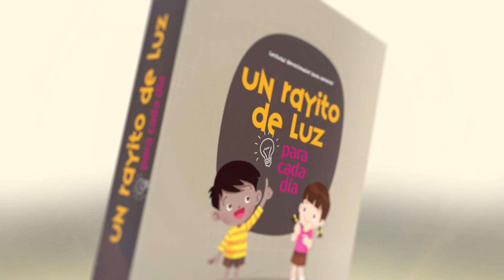Devoción Matutina Para Menores - 01 de Junio del 2022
01 DE JUNIO
¿QUÉ MIRAS?
"PUESTOS LOS OJOS EN JESÚS…” (HEBREOS 12:2 P.P.).
No quiero ser indiscreta, porque si te pregunto qué miras, me puedes responder: “No te importa”. Hay un dicho que dice que nos transformamos en aquello que contemplamos. Por eso nuestro versículo de hoy es tan importante. Vuelve a leerlo.
Si tu cabecita está llena de videojuegos, fantasía o programas de violencia, quiero darte la mala noticia de que te transformarás en eso. Y la vida, el día a día, exige realismo, buenos modales y buenos pensamientos. Debemos nutrir nuestra mente de cosas buenas y mirar ejemplos positivos.
¿Has leído el primer mandamiento? Allí en Éxodo 20:3, Dios nos invita a no anteponer nada entre él y nosotros. “No tendrás dioses ajenos delante de mí". Dios quiere que deposites tu mirada en él y te asemejes a él. Cuando Adán y Eva recibían la visita de Dios en el Edén lo miraban cara a cara y charlaban con él. Hoy podemos mirar a Jesús, a través de la Biblia, o a través de nuestros padres y maestros cristianos, que nos dan un buen ejemplo para seguir. ¿Qué contemplas, o que debes dejar de mirar? Quizá solo sea una cosa o, tal vez, debas hacer una lista e ir tildando lo inadecuado, lo que se interpone entre tú y Jesús.
Ezequiel vino a visitarme hoy a la biblioteca donde trabajo. Fue mi alumnito en quinto grado hace algunos años atrás. ¡Era muy travieso! Hoy me contó que a raíz de que su amado abuelo había muerto, él estuvo muy enojado con Jesús. Y esa tristeza había apartado su mirada infantil de los ojos divinos. Ahora está en quinto año de la secundaria. Cada vez que viene de visita, pasa a saludar a “su seño".
Hoy me contó que volvió a predicar otra vez y que pudo contar como Jesús lo alcanzó y le tocó el corazón. Puedo ver en él todo lo hermoso que Jesús tenía preparado para su vida. Estudioso, buen hijo y compañero. ¡Todos nos sentimos orgullosos de lo que ha logrado! Ezequiel puso sus ojos en Jesús y el tierno Amigo cuidó las avenidas de su alma, para que solo llegaran a su mente cosas buenas y edificantes. ¡Ah! Me olvidaba de decirles que Ezequiel es un. futuro pastor, y va a ayudar a otros a contemplar a Jesús también.
¿Quieres ser transformado? Ten cuidado con lo que contemplas. ¡Pon tus ojos en Jesús, el Autor y Consumador de tu fe!
Mirta